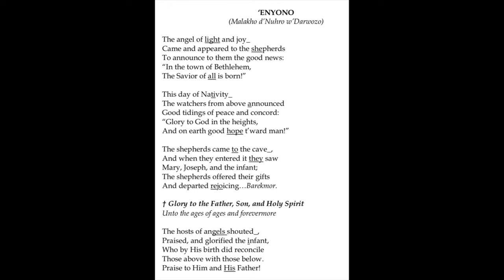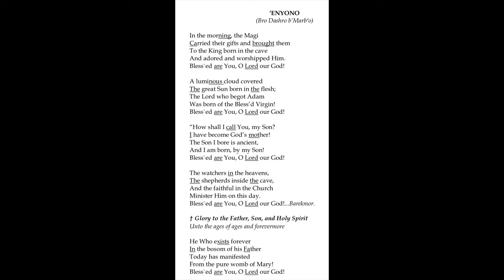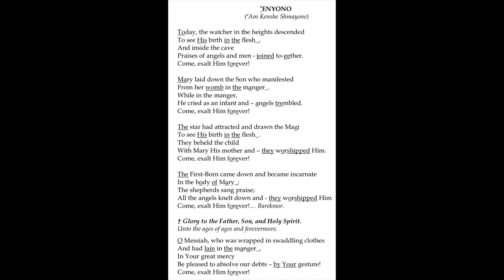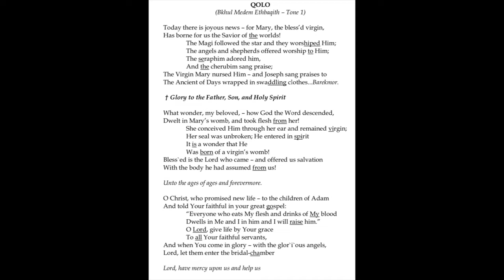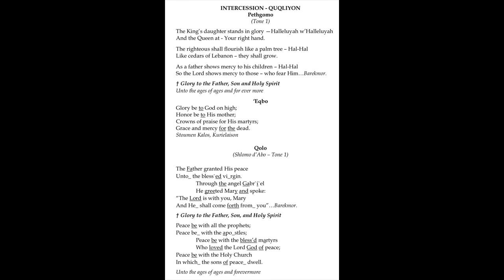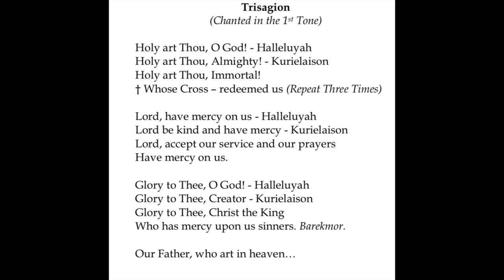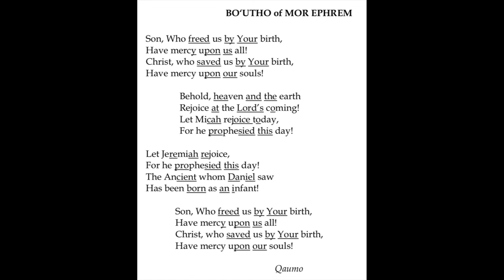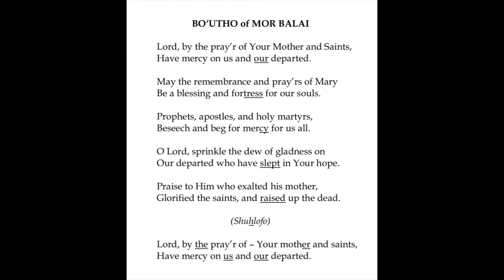Feast of Nativity (Yeldo Perunnal): Matins, 3rd and 6th Hour Prayers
These are the hymns used during the Feast of Nativity (Yeldo Perunnal) Matins, 3rd Hour and 6th Hour in English, according to the Rites of the Malankara Orthodox Syrian Church.

Time Stamps:
Introduction 00:00
Dhyuthi Santhoshamayan 0:10
Vismayamayanayee 1:33
Kahvarbhavanam Mannavane 2:45
Paripoornam Vannidanmaram 4:32
Innu Eere Dhoothaganam 5:54
Tharaka 7:56
Suvisheshathin divasamithil 9:08
Vaaninnum Malakhamar 11:17
Quqlion 13:00
Qadeeshat Aloho 16:48
Kanyaka Mariyam Innal (Third Hour) 17:38
Mosha Chamachorra (Sixth Hour) 20:31

Add OrthoBeats on Snapchat:
Username: OrthoBeats